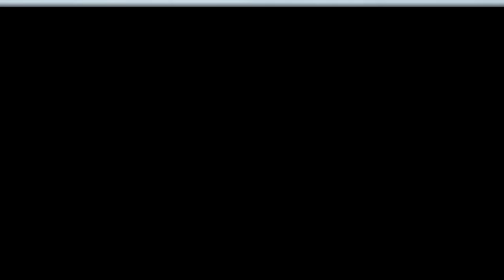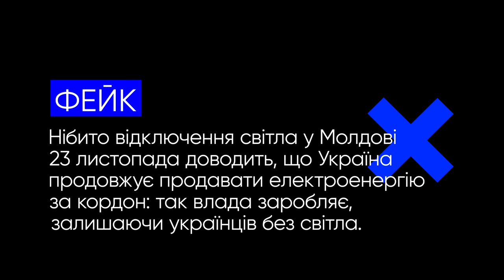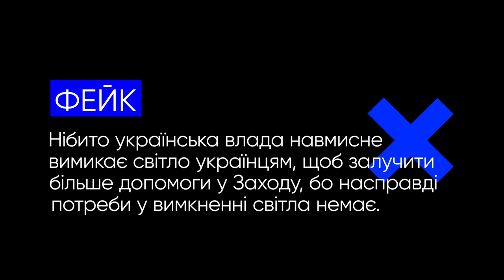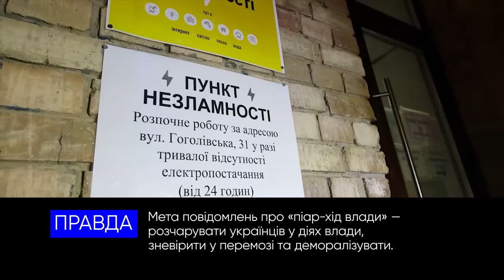Електрика на експорт, крадений газ та інші фейки російської пропаганди. VoxCheck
Цього разу російська пропаганда брехала про:
- експорт української електрики
- крадіжку молдовського газу
- пункти незламності